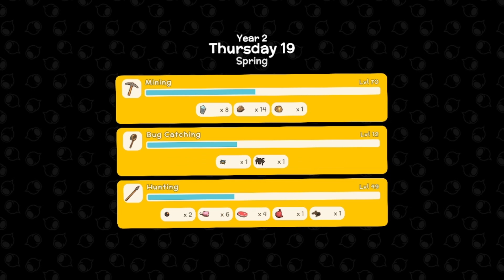Dinkum | Building a new walk path || Let's Play Gameplay Episode 37